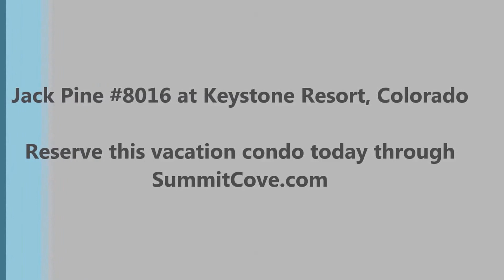Jack Pine #8016 Vacation Condo at Keystone Resort, Colorado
So close to the ski lifts!  Newly remodeled 2 bedroom vacation rental at Jack Pine Condominiums in River Run Village at Keystone Resort, CO!